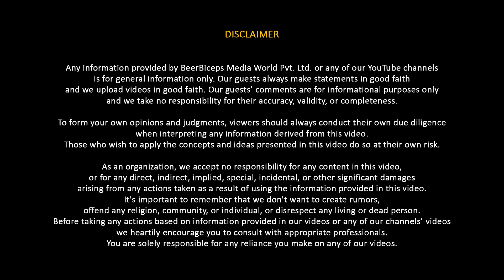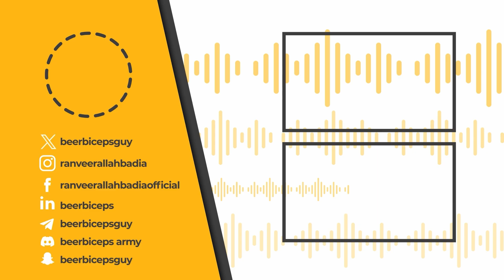NASA Astronaut’s Honest Opinion On ISRO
Mike Massimino जी को Social Media पे Follow कीजिए :-

नमस्ते दोस्तों!
आज के The Ranveer Show में हमारे साथ हैं एक असली American hero, NASA Astronaut Mike Massimino.[1] Mike वो इंसान हैं जिन्होंने Hubble Space Telescope को अपने हाथों से repair किया है।[2][3] इस बातचीत में Mike ने खुलकर बात की space में अपनी life, spacewalks के thrilling experience, और Earth को ऊपर से देखने के अपने life-changing moments के बारे में।

यह Episode आपको space exploration की दुनिया में गहराई तक ले जाएगा। इस Podcast में आपको जानकारी मिलेगी कि space में रहना कैसा होता है, क्या astronauts कभी लड़ते हैं, और क्या aliens सच में exist करते हैं। Mike ने Apollo 13 mission, Sunita Williams के space में बिताए लंबे समय की कहानी, और NASA की Indian space agency, ISRO, के बारे में अपनी सोच पर भी बात की। यह Hindi Podcast उन सभी के लिए एक mind-blowing experience है जो universe, science, और human achievement के secrets को समझना चाहते हैं।